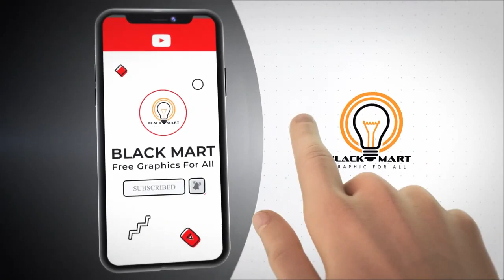Christmas transition effects with green screen, free to use, no copyright black mart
You can hire me for your video editing projects etc.